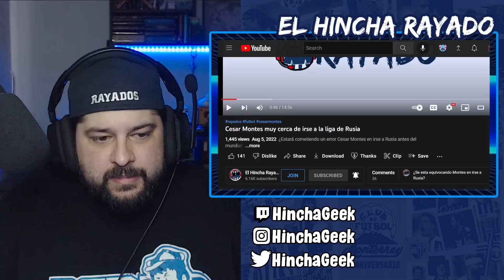Poncho Gonzalez dirige la goleada de Rayados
Monterrey gana, gusta y golea al León con un gran partido de Alfonso González.

Si tienen Amazon Prime pueden ligar su cuenta a Twitch y tener una suscripción gratuita al mes a mi canal. Pueden ligar su cuenta aqui gaming.amazon.com